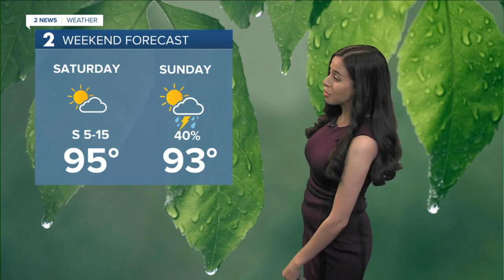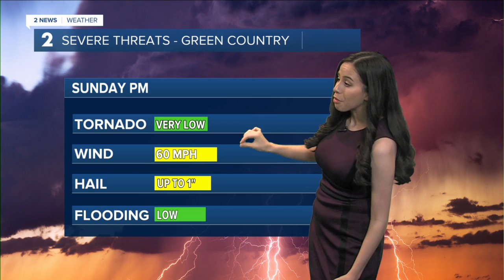Warm conditions for the weekend